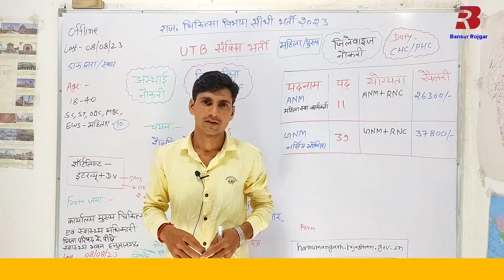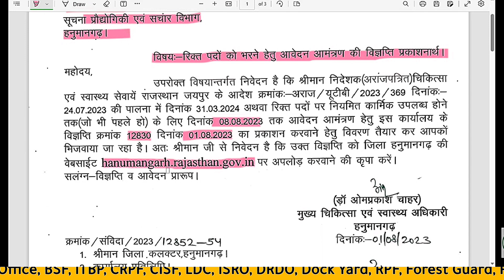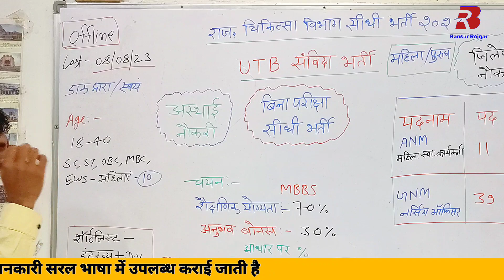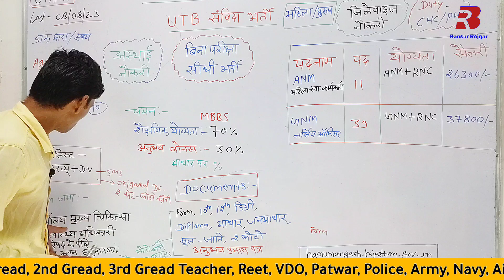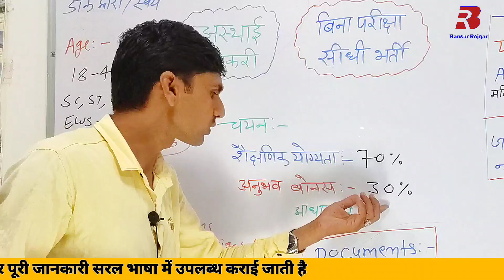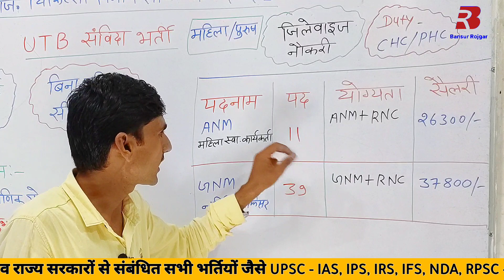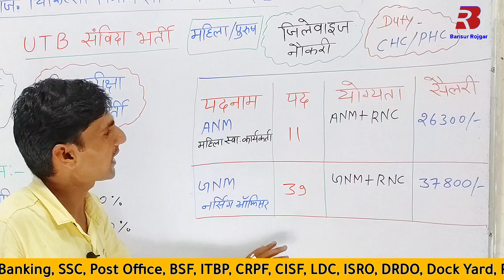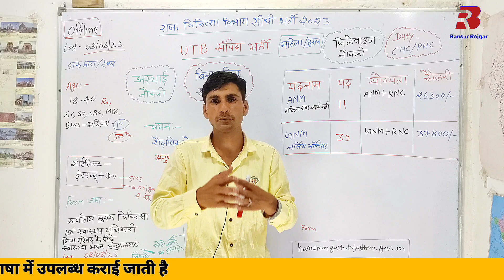राजस्थान UTB संविदा भर्ती हनुमानगढ़ | Bansur Rojgar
राजस्थान UTB संविदा भर्ती हनुमानगढ़

UTB पिछली भर्ती वाली वीडियो देखने के लिए नीचे दिए गए लिंक पर क्लिक करें 👇👇👇

Cover Topic :--

Bansur Rojgar